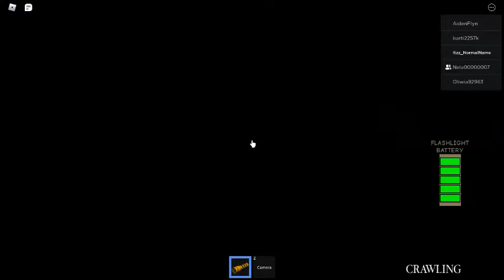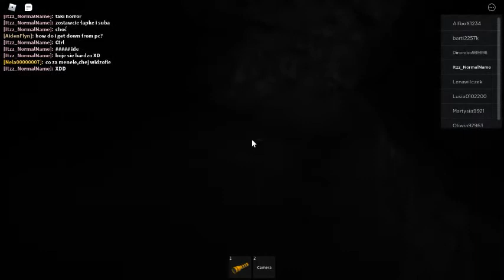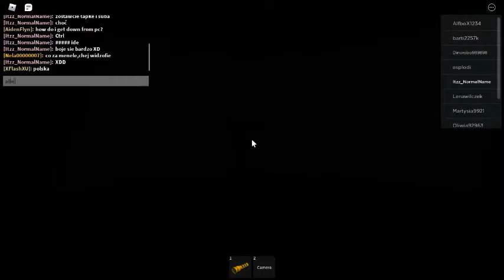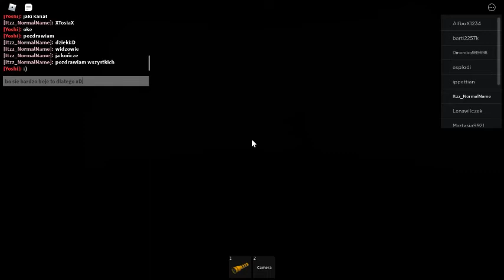WRÓCIŁAM!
Przepraszam was że tak długo nie nagrywałam ale miałam bana długiego i musiałam te filmiki ponagrywać